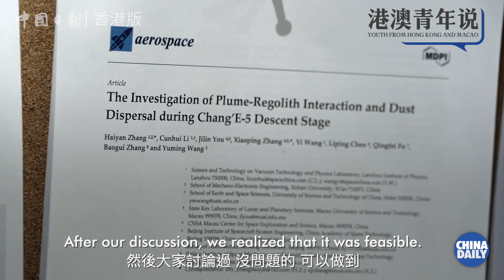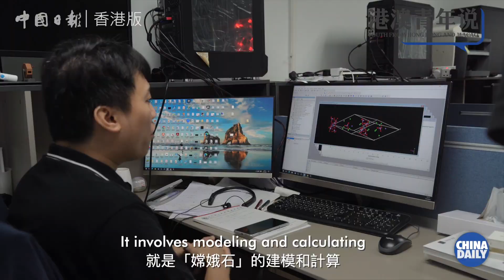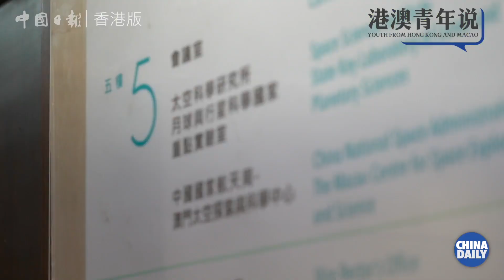【媒體報道】從少年時的對星空的痴迷，到長大後參與到國家深空探測項目中